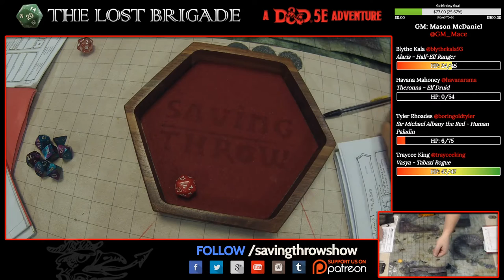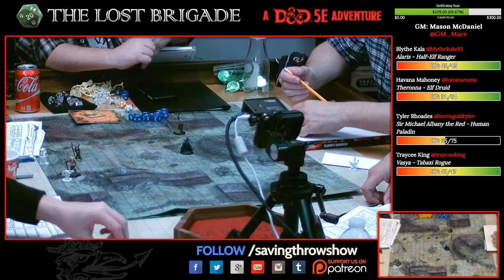The Lost Brigade - Season 1, Episode 8 - Dust to Dust - Part 2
Dagwen is dead. Don Miguel is alive, though Don Miguel does not exist any more. Ruckus is missing, and goblins can spontaneously combust. WHAT THE HELL IS HAPPENING IN DUST?!?!

Players:
Sir Michael Albany the Red - Human Paladin - Tyler Rhoades - @BoringOldTyler

Vasya - Tabaxi Assassin - Traycee King - @TrayceeKing

Ruckus P. Fizzlebottom - Gnome wizard - Gaurav Gulati - @DoubleGXG

Theronna Wolfmancer - Wood Elf Druid - Havana Mahoney - @havanarama

Alaris - Half-Elf Ranger - Blythe Kala - @blythekala93

Executive Producer
Dom Zook